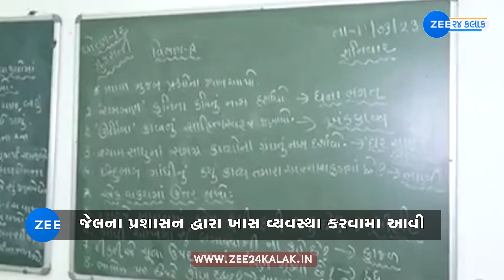લાજપોર જેલના કેદીઓ આપશે બોર્ડની પરીક્ષા, છેલ્લા 8 મહિનાથી કરી રહ્યા છે તૈયારીઓ!